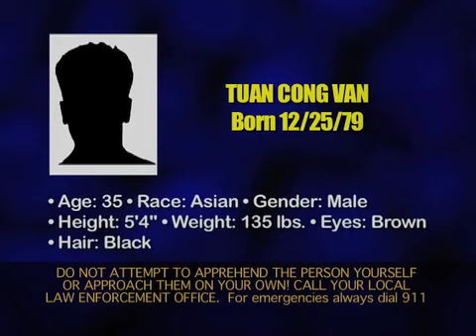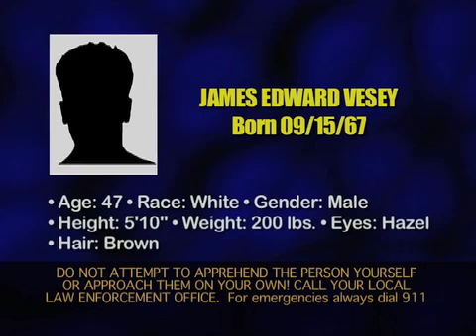Most Wanted 2 16 15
Lakes Area's Most Wanted